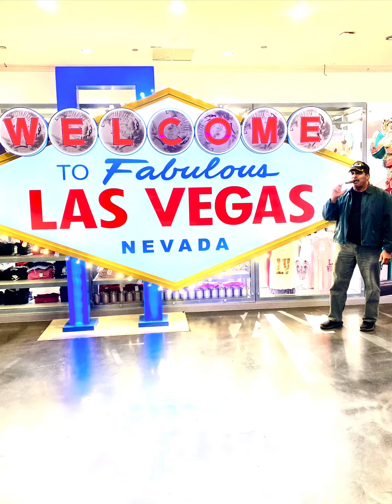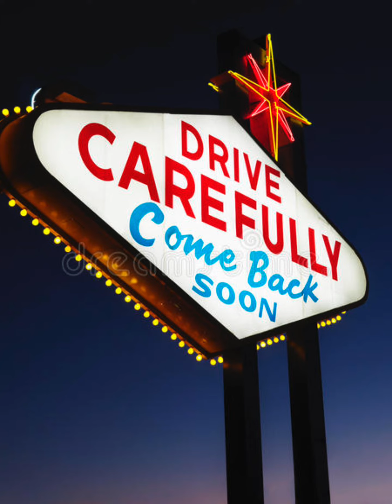Las Vegas weekend